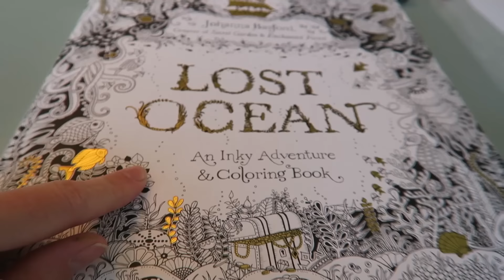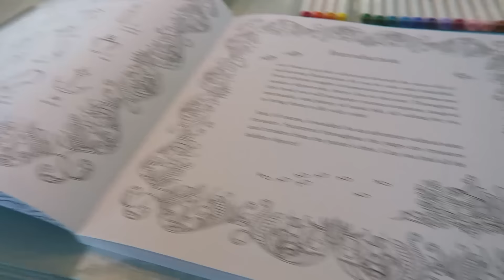OUR 600TH VIDEO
Crazy to think that this is our 600th video.  But even crazier to think that we are just getting started. Thanks for all your support and love and we promise to keep the videos coming!